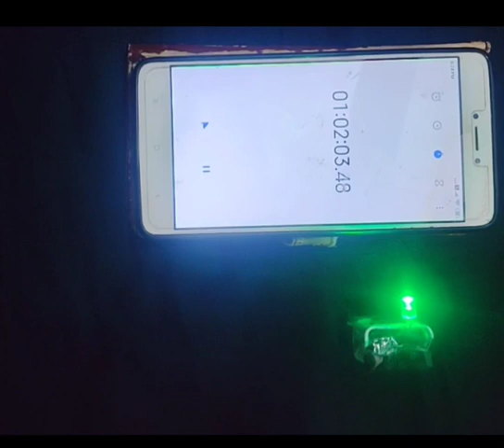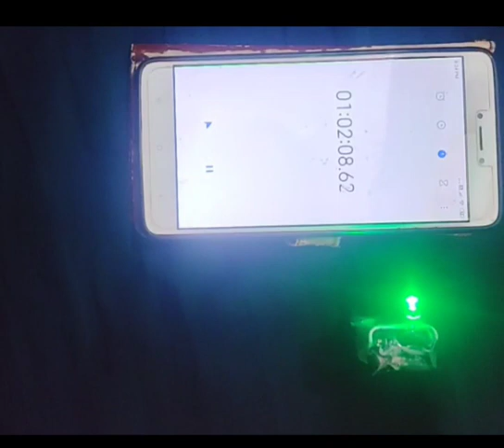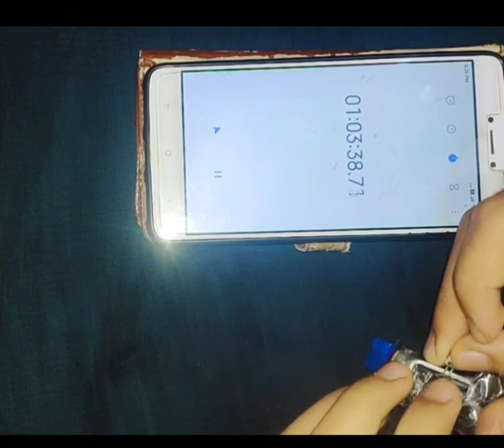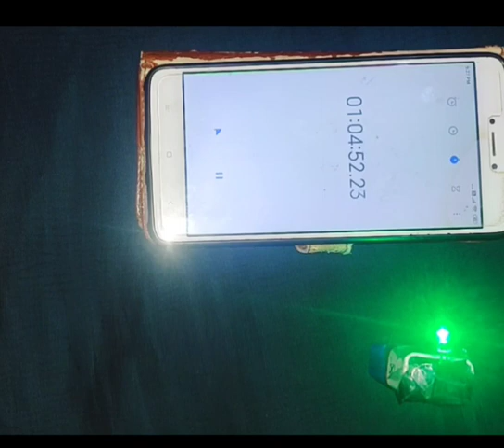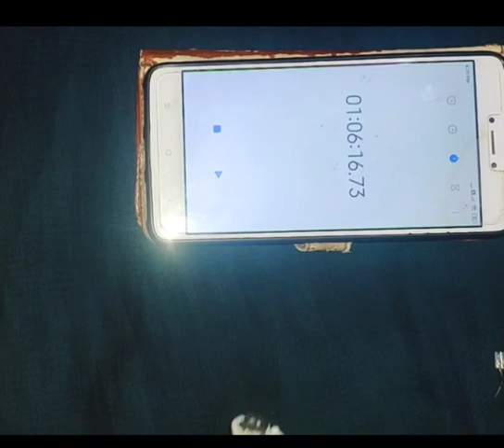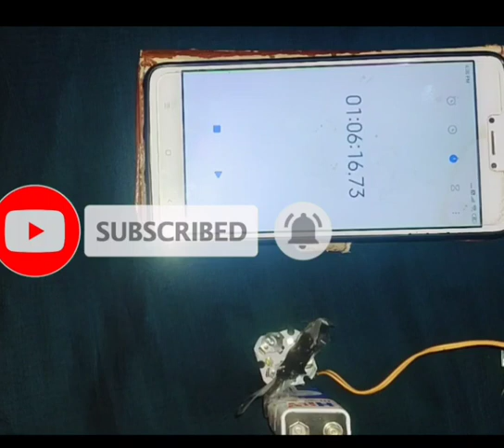30 ₹key better 5 ₹LED